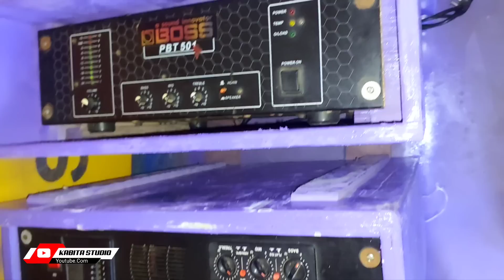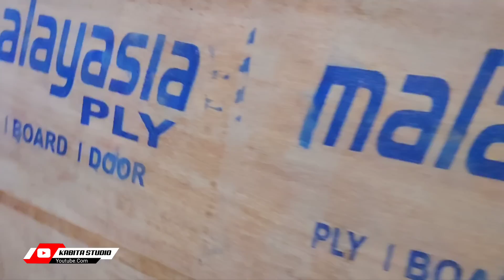Barman Music - 8/9 সেটাপে স্পিকার লাগানো চলছে/গোডাউন রিভিউ || ফলতা যাচ্ছে 8/9+4/4 দুটা সেটাপ।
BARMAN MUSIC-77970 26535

KABITA STUDIO